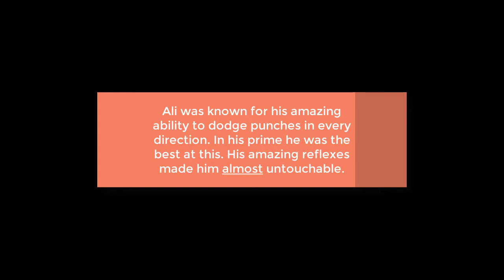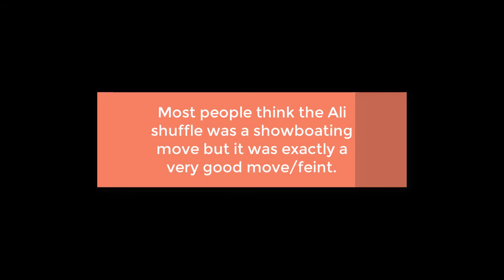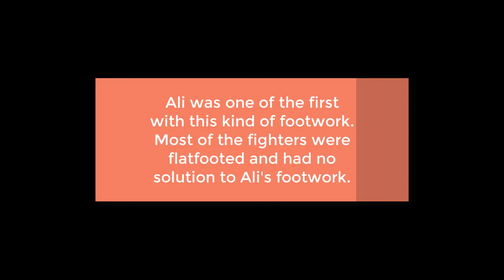Muhammad Ali Quick Film Study